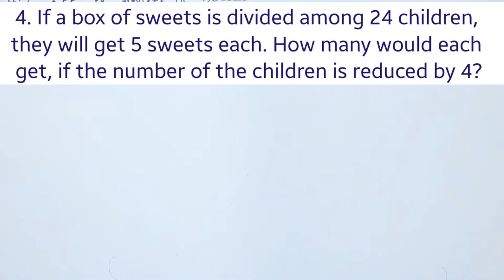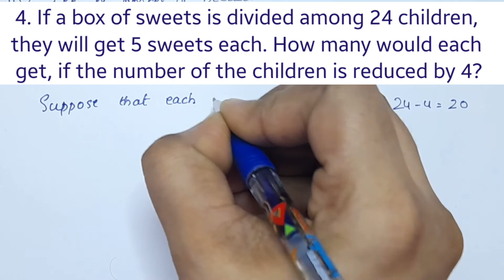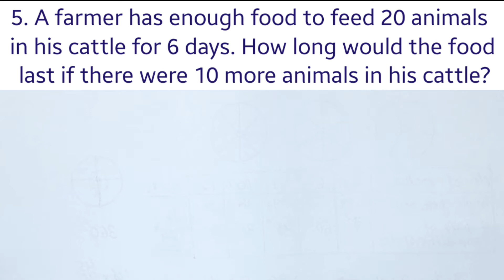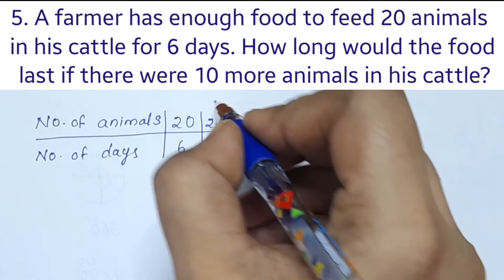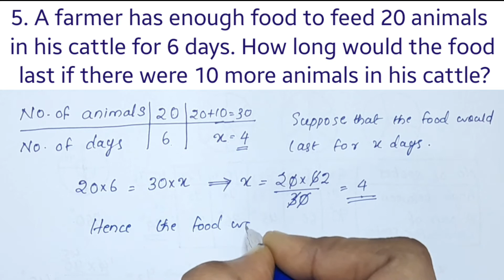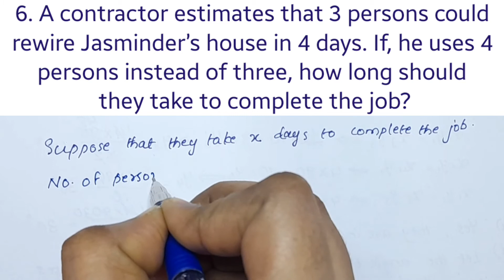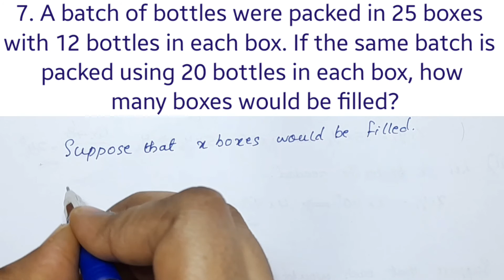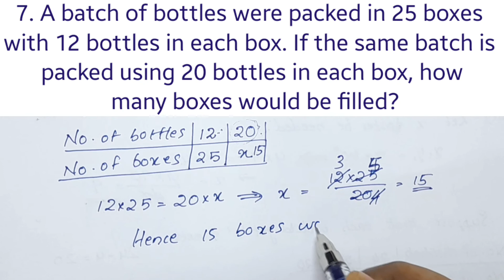Q.no. 4- 7; Exercise 13.2 CBSE Class 8 Maths Chapter 13 In Malayalam/CBSE Classes By Grace Jose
directandinverseproportions class8
Topics
1) cbse maths class 8
2) cbse maths class 8 chapter 13
3)cbse classes by grace jose
4) ncert maths solutions
5) direct and inverse proportions class 8 maths
6) class8 chapter 13 maths
7)  class8 maths  chapter 13 exercise 13.2 Q.no .4-7